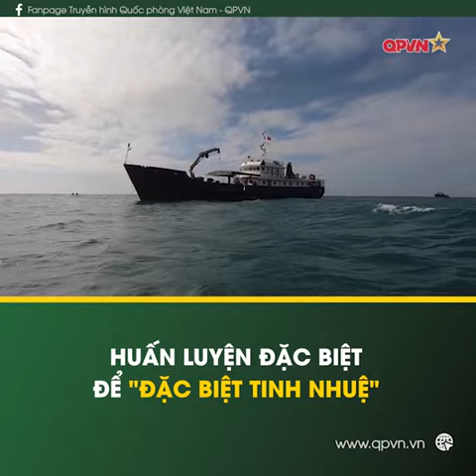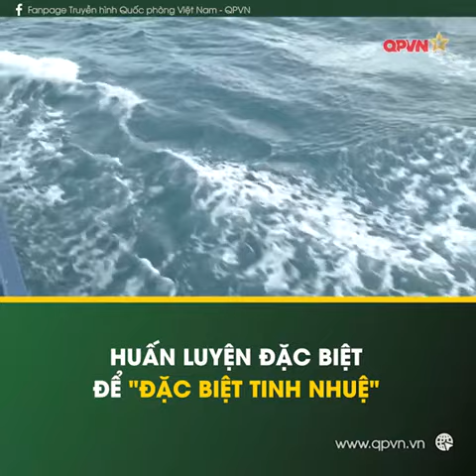Huấn luyện đặc biệt dành cho lực lượng đặc biệt